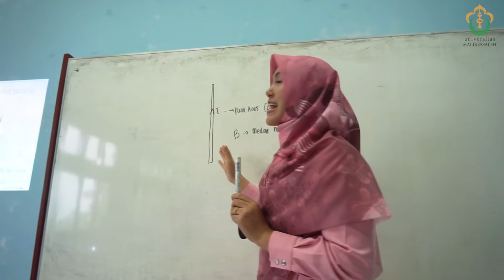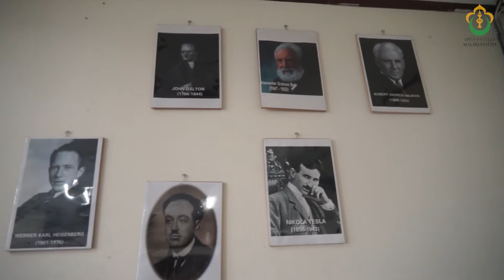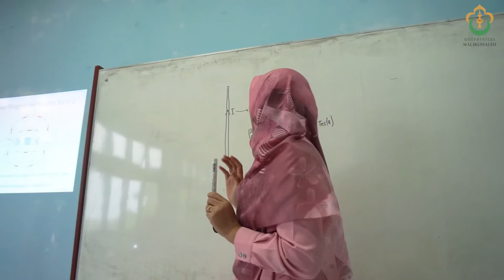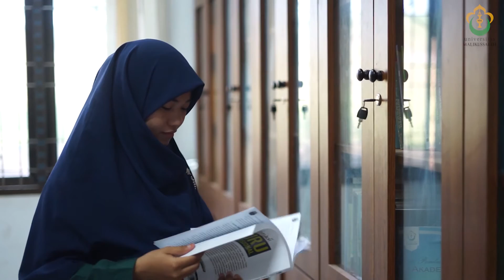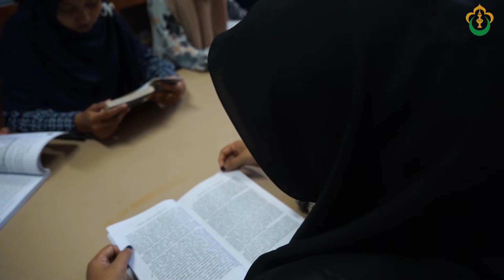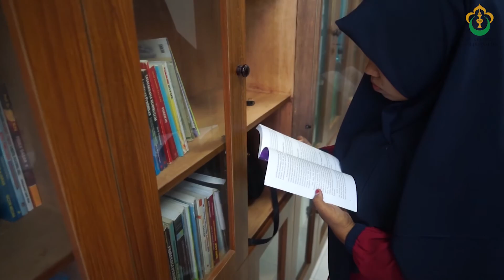Profil Singkat Program Studi Pendidikan Fisika Universitas Malikussaleh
Prodi Pendidikan Fisika Universitas Malikussaleh berdiri berdasarkan SK Dirjend Dikti Nomor: 440/E.E2/DT/2014 tanggal 19 Mei 2014. Prodi ini mulai membuka mahasiswa baru pada tahun akademik 2015/2016.